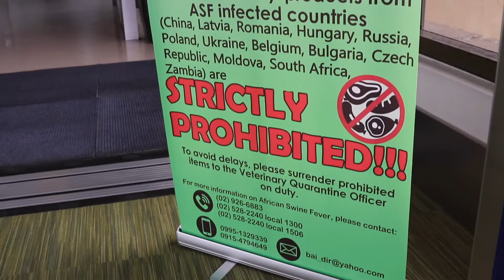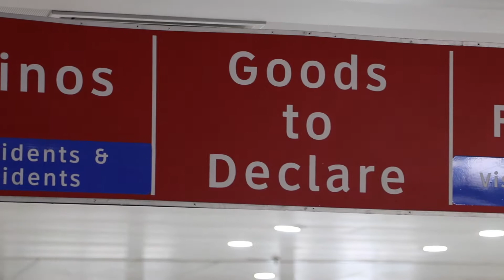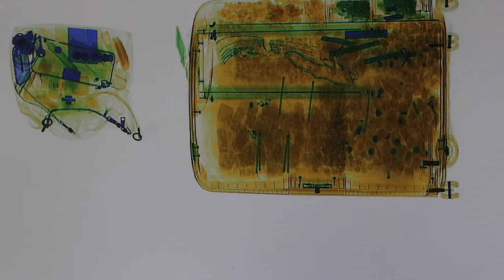Manila Airport in Action / Prevention of African Swine Fever